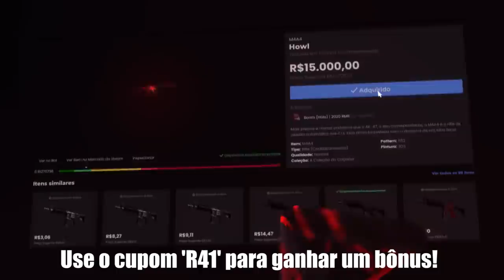GAULES CAIU NA TROLAGEM DO DONATE & LINDINHO REAGINDO AO LIMINHA TENTANDO SEDUZIR!! (CS:GO)